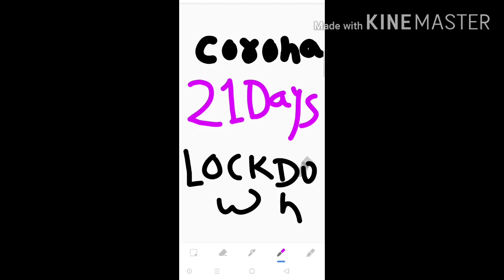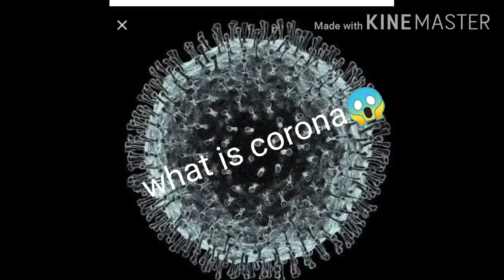corona virus symtoms and it's cure.All details and it's viral news in one video...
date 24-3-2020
hlw guys...in today video...Maine baat ki hai vaishwik mahamaari..corona ke baare mein...aur isse Jude kuch viral jhoot ke baare mein bhi.